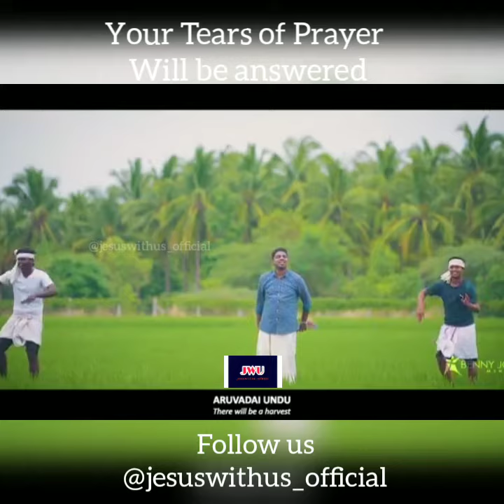Aruvadai Undu | Benny Joshua | Watsapp Status